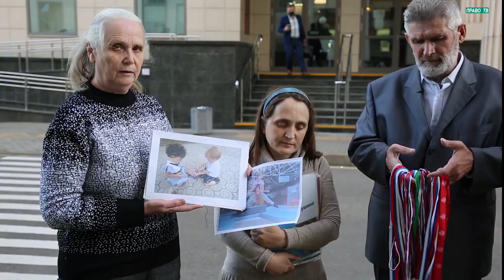Хасай Алиев - Судить показательным судом. Канал Право ТВ.